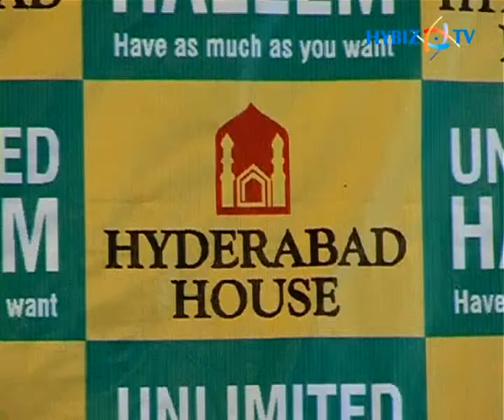Mir Zubair Ahmed